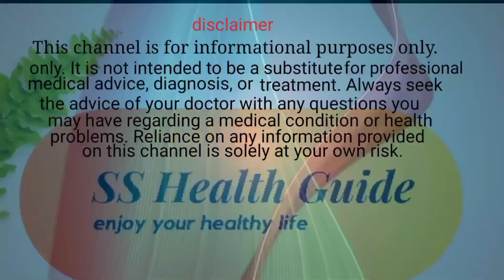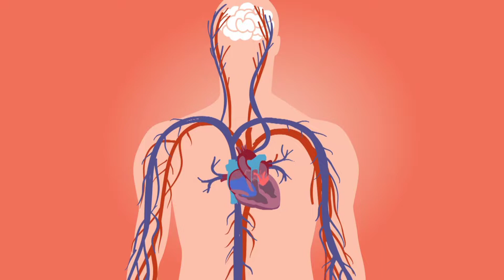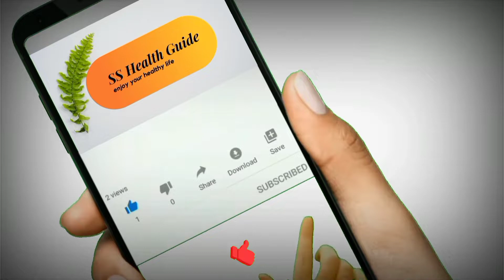খেজুর খাওয়ার উপকারিতা ওসঠিক নিয়ম জেনে নিন, খেজুর এর উপকারিতা,khejurer upokarita,খেজুর খেলে কি হয়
ছোলাবুট খাওয়ার উপকারিতা-দূর হবে ডায়াবেটিকস,বদ হজম,দূর্বলতা-সকাল বেলা কাচা ছোলা খাওয়ার উপকারিতা